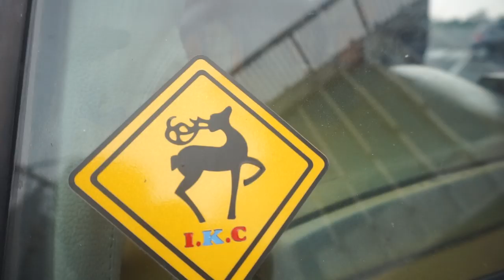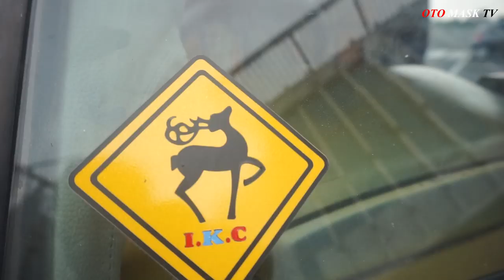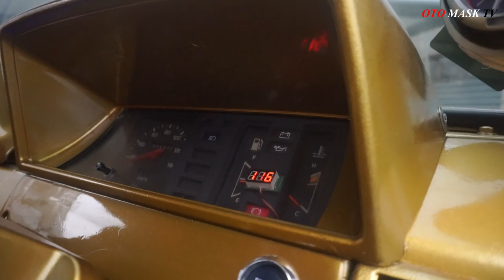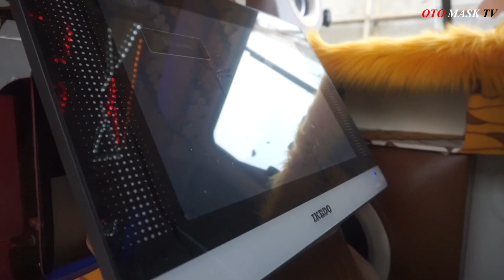TOYOTA KIJANG SUPER FULL MODIFIKASI | KIJANG KOTAK | MENOLAK TUA MENGANGKAT KEBUDAYAAN | OTO Mask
Toyota kijang Super / Kijang kotak ... Mobil yang pada zamannya cukup legendaris dan sangat laku di pasaran. Meski sudah tua tapi Toyota Kijang yang satu ini bisa juga terlihat keren dan modern..
Kijang = Kerja Sama Indonesia Jepang
Mau tau review lengkapnya makanya buruan nonton video ini sampai habis Toyota Kijang Super Full modif review bersama ownernya Agus Cahyo dari CF auto Custom . Dengan mengangkat tema kebudayaan antara tokoh wayang dan batik bisa membuat mobil yang satu ini terlihat keren...

Follow dan kepoin bengkelnya.